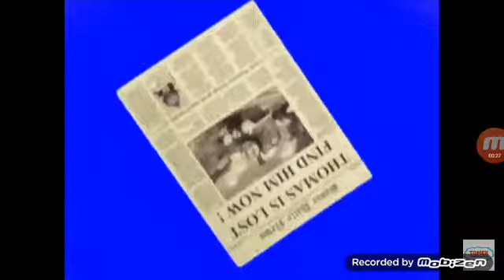tomek i przyjaciele wielkie odkrycie tomek zaginął znajście go